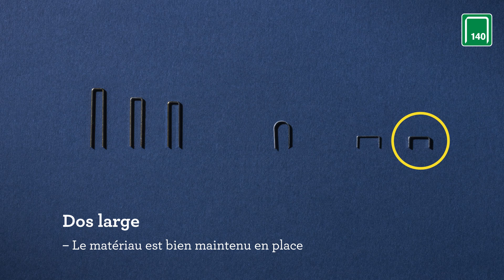Comment choisir la bonne agrafe ? - RAPID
CHAMPION - Découvrez le plus grand choix d'Outillage de Qualité aux Meilleurs Prix ! Champion est l'Expert des Travaux du Bâtiment. Boutique en Ligne Disponible ! Des conseils Techniques. Depuis 1919. Grandes Marques pour Pros. Click & Collect. Plus de 35 000 Références.